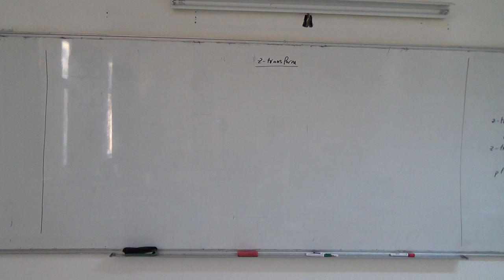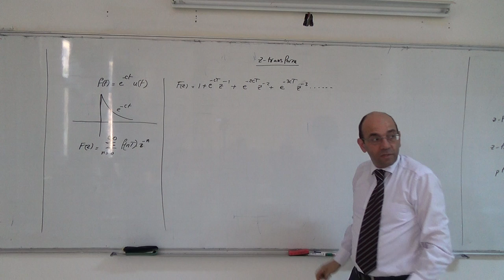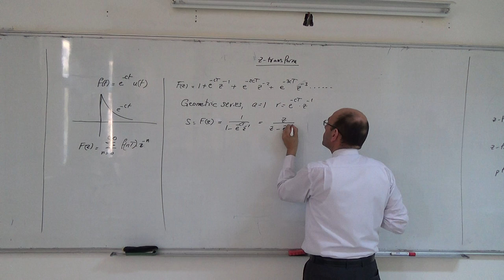The z-transform VIII: The z-transform of a decaying exponential, 27/3/2014